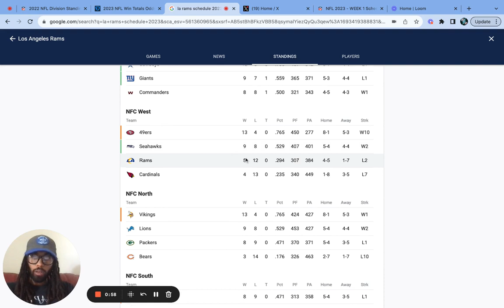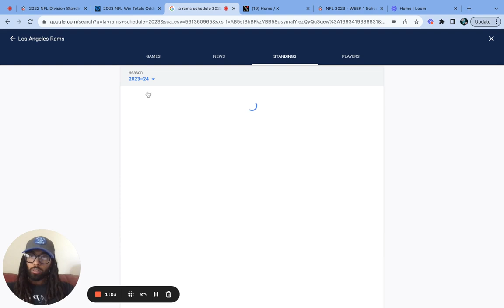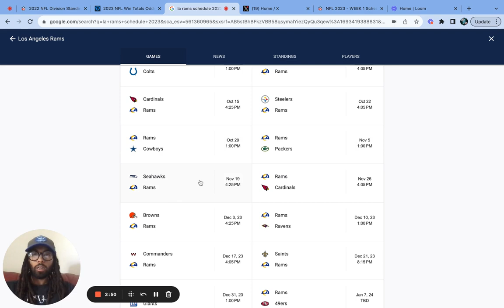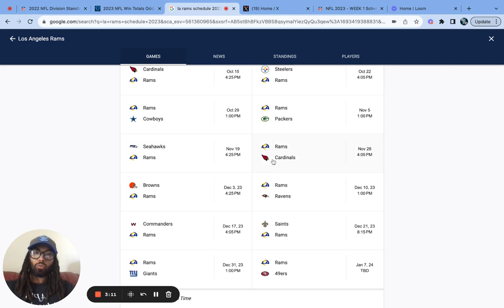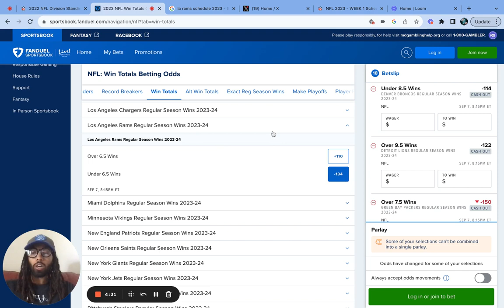LA Rams NFL 2023 Predictions